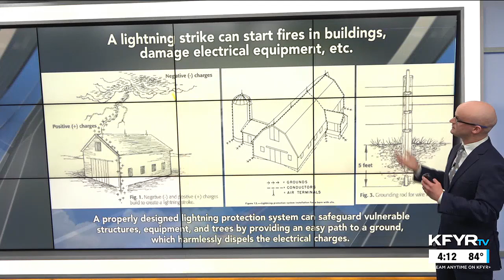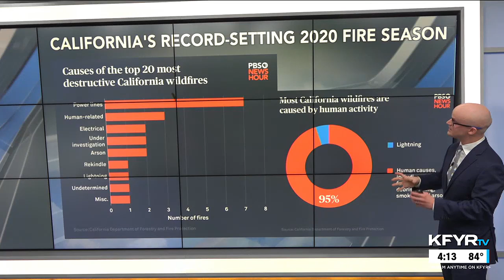Morse Code of WX: impacts of lighting to farmers/ranchers, starting wildfires and damaging oil sites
Morse Code of Weather: impacts & dangers of lighting to farmers/ranchers, starting wildfires, and damaging oil sites